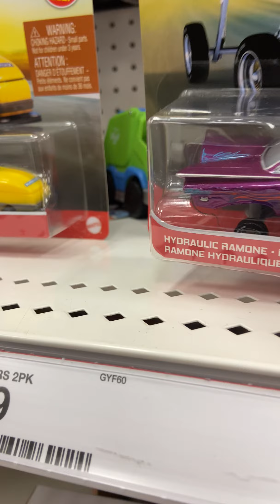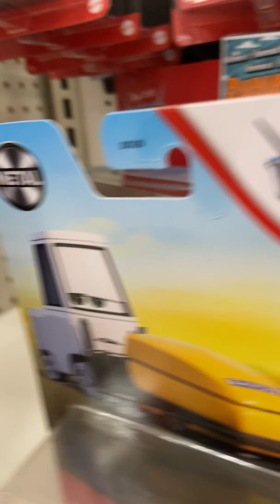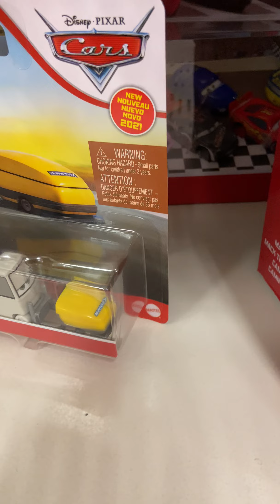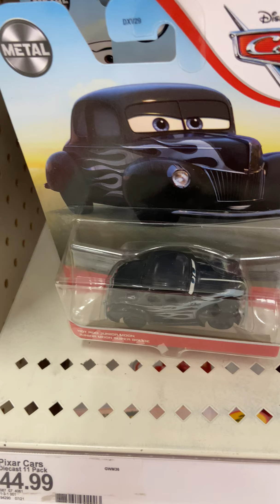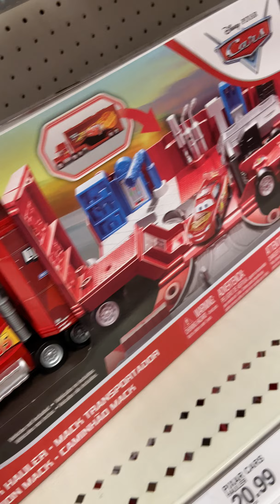episode 6 of the hunt